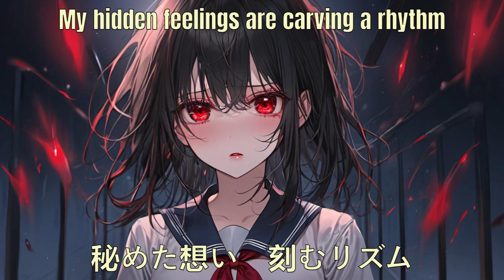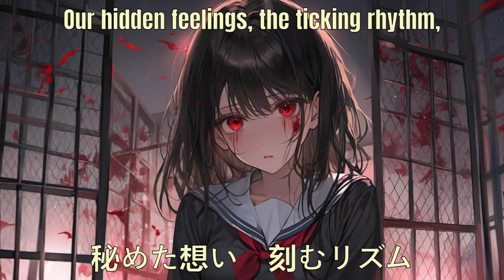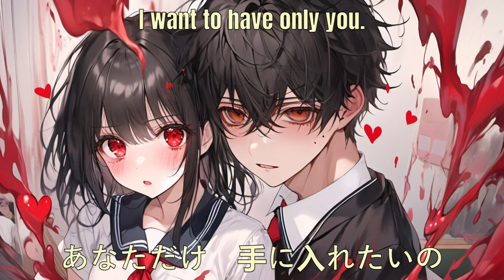Okie Dokie (Doki Doki)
According to Wikipedia:

Doki Doki or doki-doki (Japanese: ドキドキ) is a term for the sound of a beating heart in Japanese sound symbolism.

...and...

yandere (ヤンデレ): A term for a person who is initially loving and caring to someone they like a lot until their romantic love, admiration and devotion becomes feisty and mentally destructive in nature through either overprotectiveness, violence, brutality or all three combined. The term is a portmanteau of the words yanderu (病んでる), meaning (mentally or emotionally) ill, and deredere (でれでれ, "lovey dovey"), meaning to show genuinely strong romantic affection. Yandere characters are mentally unstable, deranged, and use violence or emotional abuse as an outlet for their emotions. Yandere are usually, but not always, female characters.

Lyrics: ChatGPT
Images: Animagine XL